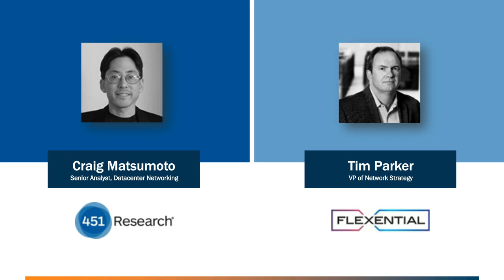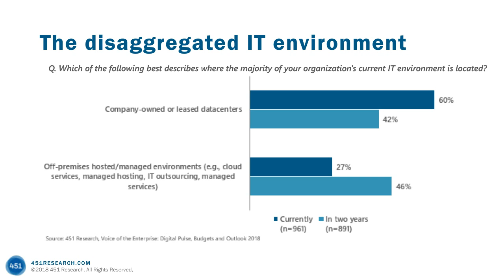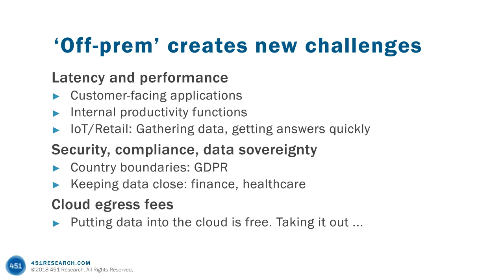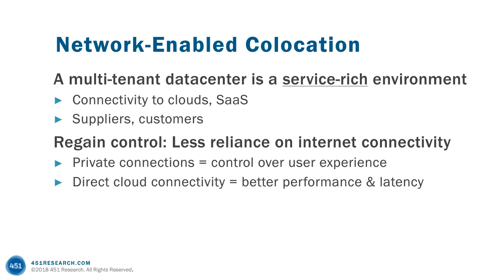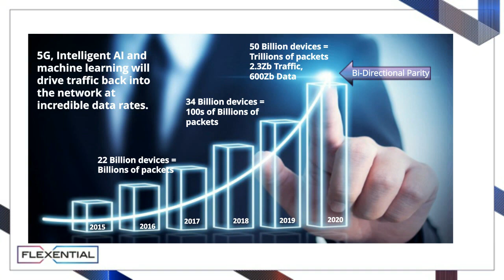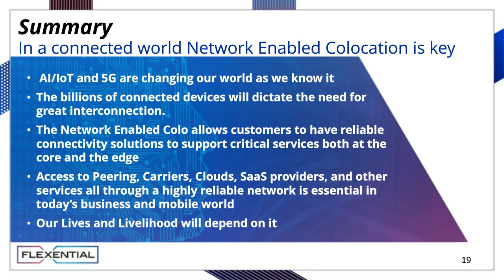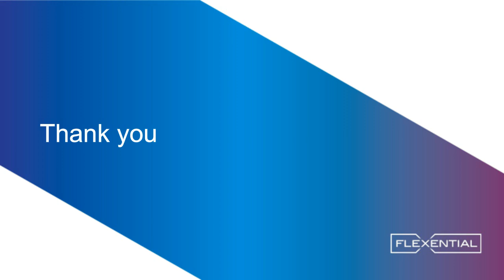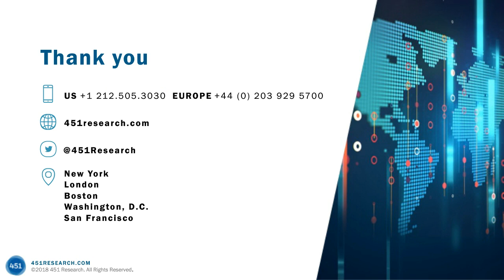Webinar: Navigating the Data Explosion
Experts Tim Parker and Craig Matsumoto discuss what makes up the edge and the heightened importance of a low-latency edge computing strategy in wake of the growing digital world.